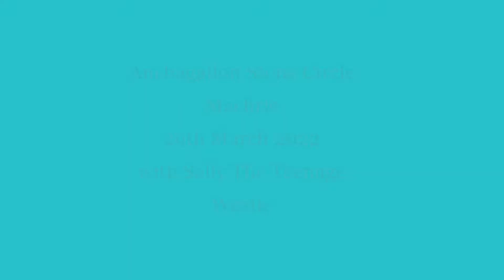Auchagallon Standing Stones Machrie Isle Of Arran Scotland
Auchagallon Standing Stones in Machrie, Isle Of Arran.
I went to D.G Weirs Garage to get a tyre changed and so I went for a wee walk with Sally The Teenage Westie while it got fitted.
I have lived on Arran for 38 years but still didn't know that this wee gem was here...and it is signposted :-)
Only a 5 minute walk up a farm track and a panoramic view opens up.
There are 15 stones with the biggest facing the sea, placed there 4000 years ago...and counting!
Take That provides the soundtrack for this 4 minute piece of video.
Cheers ears!@davetheraverovingtherock